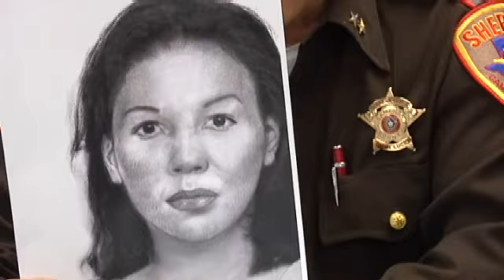Details Released on Body Found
New details tonight on the body of a woman found partially buried recently on South Padre Island. Authorities now releasing a composite sketch in hopes of identifying the woman.